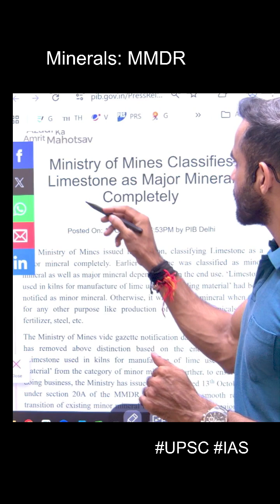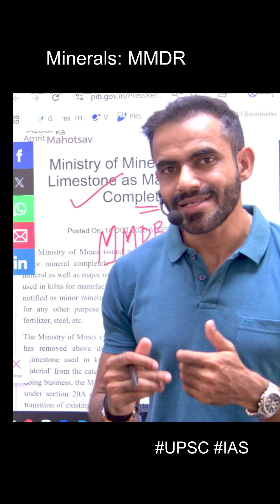Major & Minor Minerals, MMDR act, National critical mineral mission UPSC Shorts Explained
Major & Minor Minerals, MMDR act, National critical mineral mission UPSC Shorts Explained : Target UPSC Current affairs 2026 for UPSC Prelims and UPSC mains Syllabus.
This UPSC short cover topics like Major & Minor Minerals, MMDR act, National critical mineral mission(ncmm) which is important for UPSC Prelims, UPSC Mains syllabus.